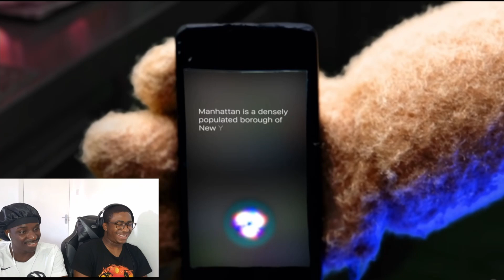Awkward Puppets Compilation ¦ Unorthodox Reactions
Unorthodox Reactions to Awkward Puppets Compilation by Awkward Puppets. Includes Bar Talk and Bar Talk (Ep. 2).